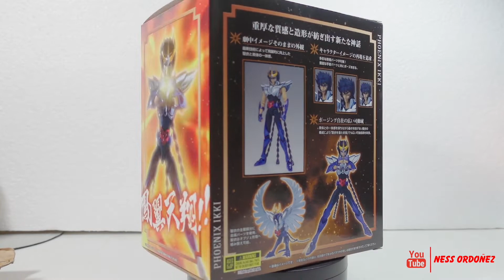ikki Fenix revival v2 | Blister, objetc, poses | Mythcloth Ex